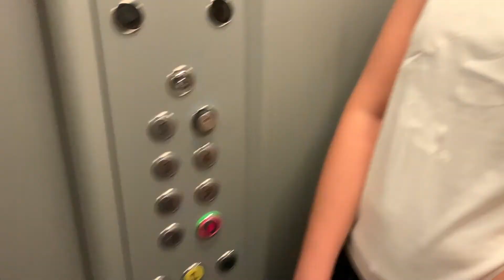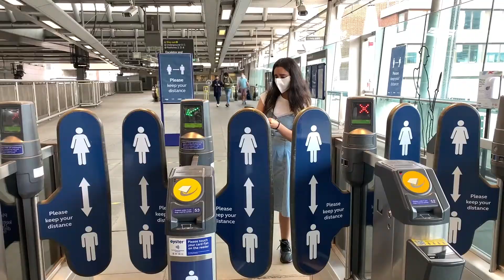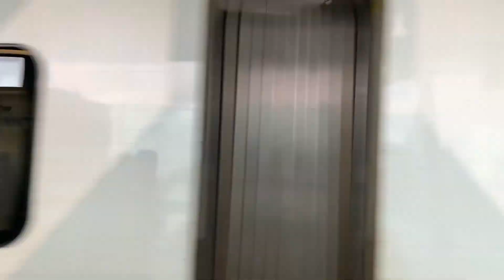How we manage to plan our trip | Mausam Ka Dhokha | Indian in UK | Lost something| Vlog2 (Part-1)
Hi Guys,
This is our Vlog 2 (Part 1).
Life is Beautiful, Live every Moment.
Video has been made using iPhone XR only. No external equipment used.
Location: Tower Hamlets , Blackfriars Station, Brighton

We're the R3's of the channel (Reema, Raman, Rajat). On our channel, you will find travel experience, some technologies, daily life experience which is going to be a fun ride. We love to travel, explore new things, and sharing our experiences with you.

Cheers!!
safar Xphere